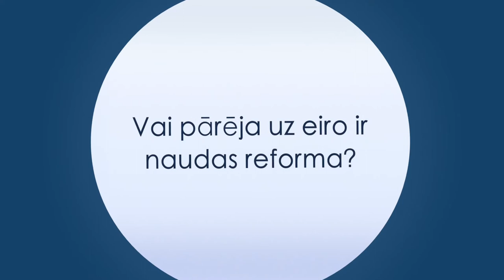Ekonomikas ABC: Vai pāreja uz eiro ir naudas reforma